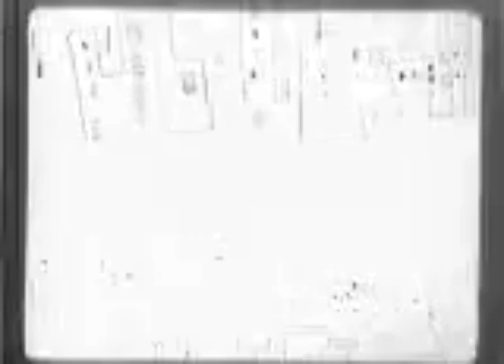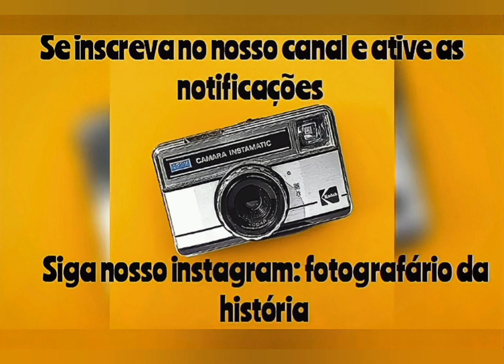comerciais antigos Volkswagen fusca